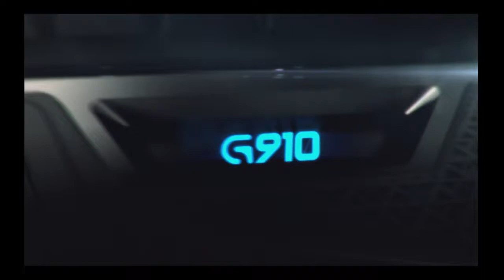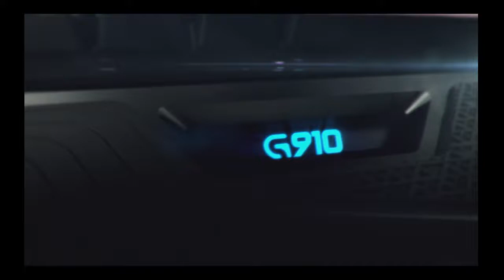Telenorligaen våren 2015: Hearthstone runde 6, BX3.Selkr vs. GLProfix